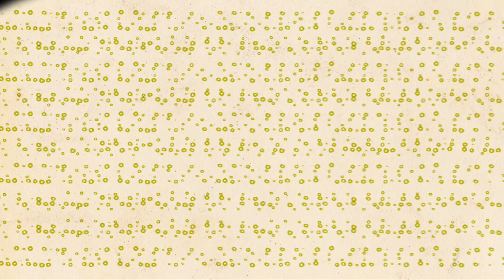Fotografía de la Revolución Mexicana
Durante la revolución, 500 fotógrafos desempeñaron el seguimiento de los acontecimientos. Esa cobertura generó el registro iconográfico más importante de este suceso en el México del siglo pasado. Descubre más sobre este archivo de imagen histórica en esta interesante cápsula documental.